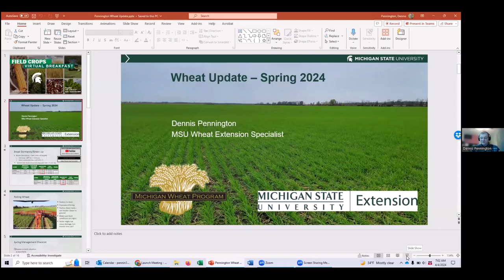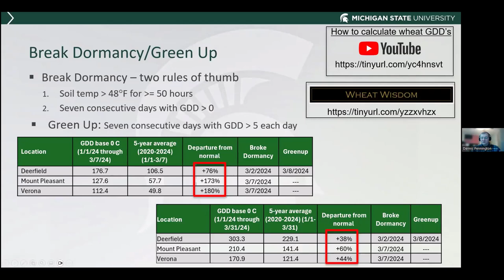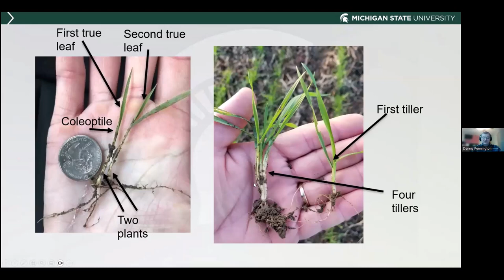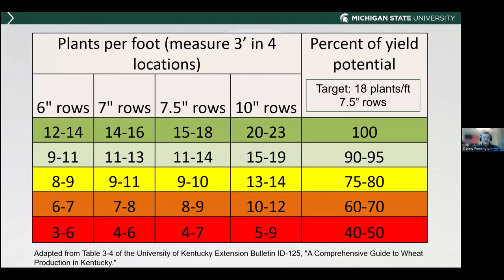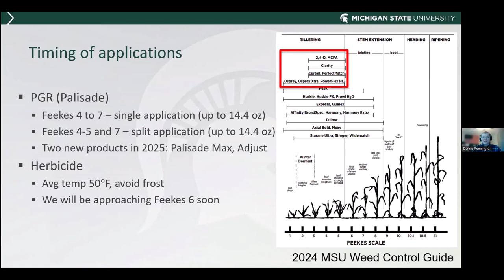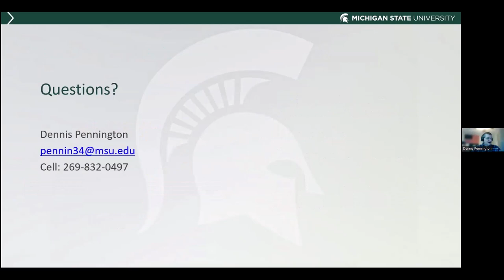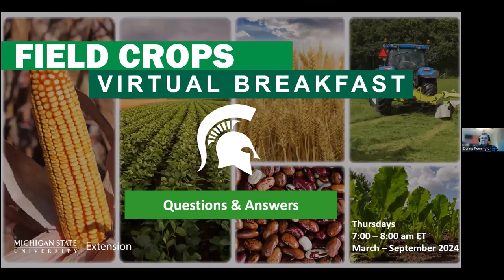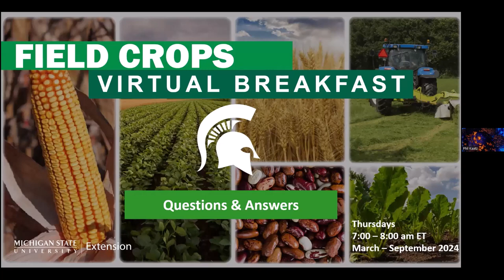Field Crops Virtual Breakfast: Wheat Insights for 2024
The Michigan State University Extension Field Crops Virtual Breakfast Series features Dennis Pennington, MSU wheat systems specialist, discussing wheat insights for 2024.